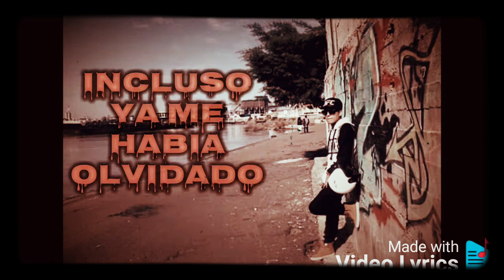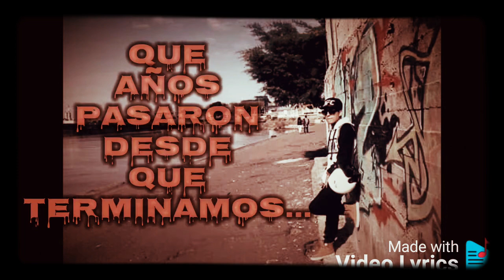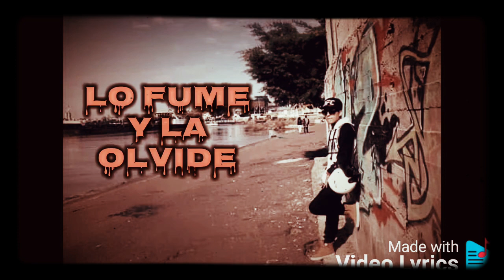LA ULTIMA NOCHE__MUSHY BOY__( Innova Records)